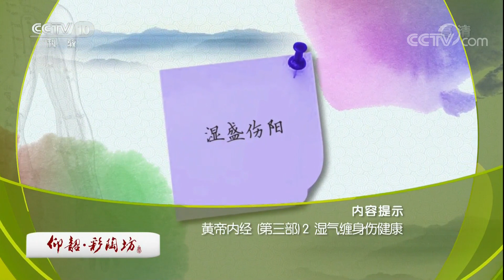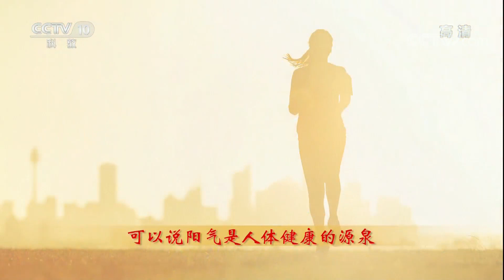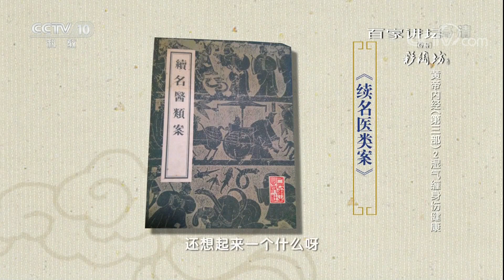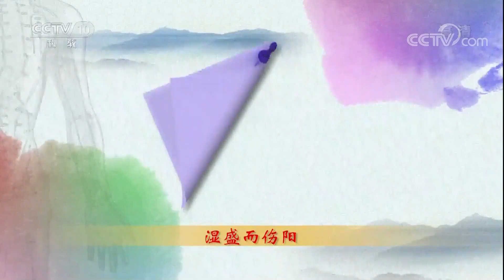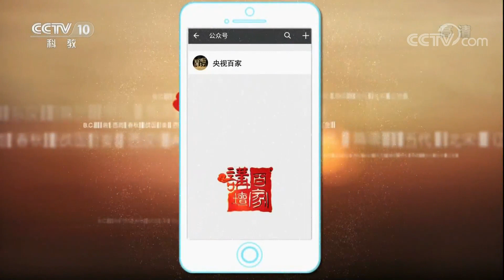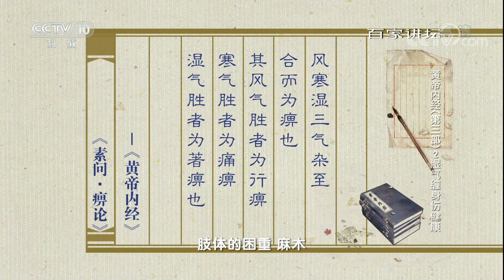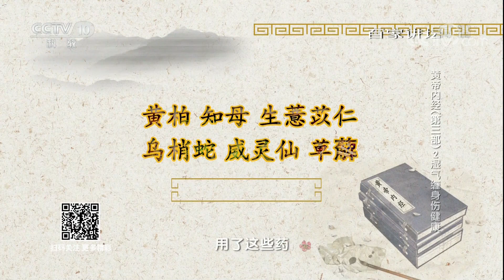《百家讲坛》 20180523 黄帝内经（第三部） 2 湿气缠身伤健康 | CCTV百家讲坛官方频道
本期节目主要内容： 《黄帝内经》中最重要的养生观就是“天人相应”，而自然界中对我们人体健康影响最大的就是《黄帝内经》中提到的“六气”，在上一部节目里，翟双庆教授为我们解读了六气中的前三个风、寒、暑。从今天开始，翟双庆教授将带我们重温经典，继续解读六气中的后三个湿、燥、火。

01:58 湿偏阴性
13:10 为什么湿气重会导致腹胀
24:07 湿对筋脉的伤害
31:50 什么是痹症